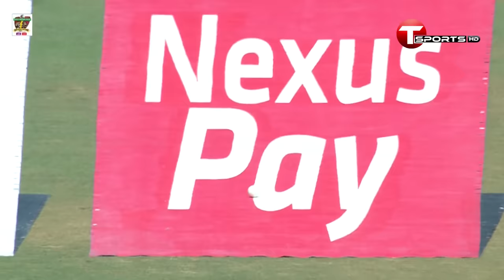Extended Highlights | Bangladesh vs Sri Lanka | 3rd ODI | T Sports